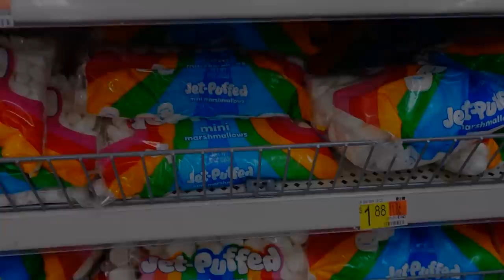Crazy News! | Emotional!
Last night was a huge night for us! We hosted a 2021 AIA party with Crazy Pieces and Crazy Middles. We had so much fun and got really emotional. Thank you so much to everyone who supported and voted for us! We love you all.

Fan mail:
Crazy Pieces